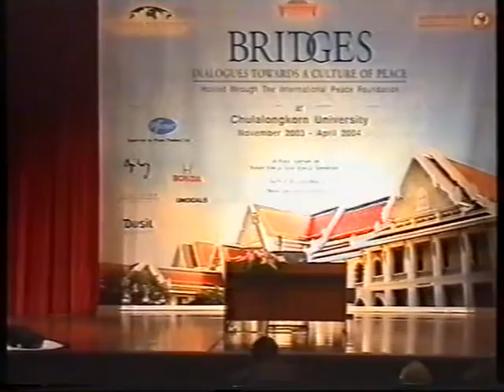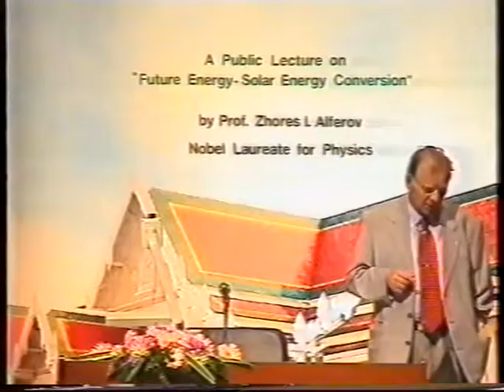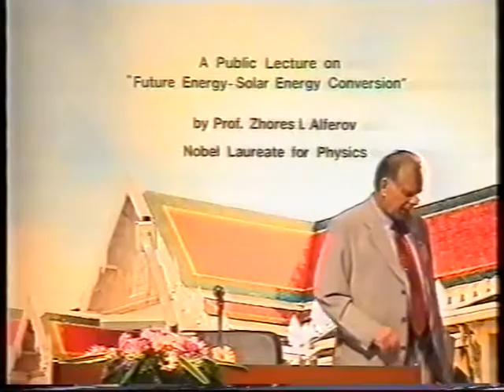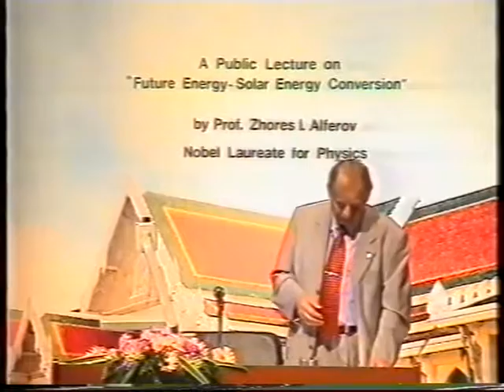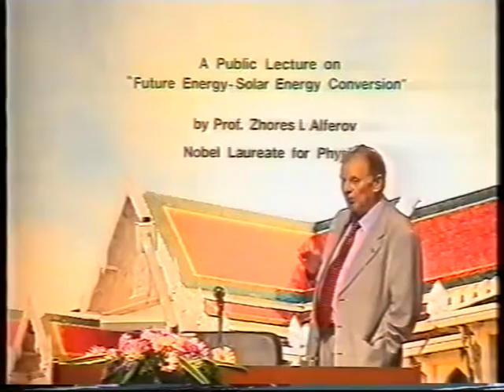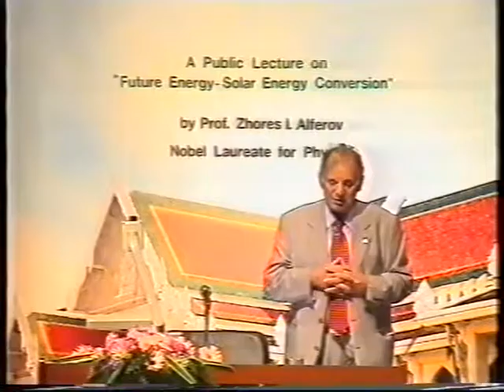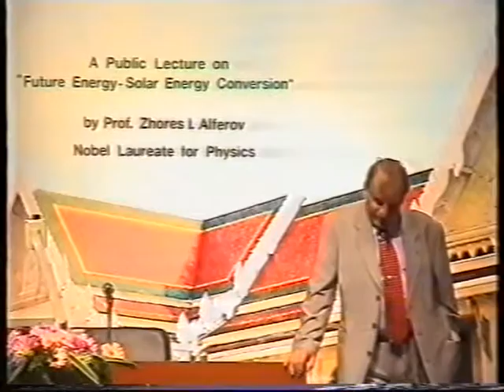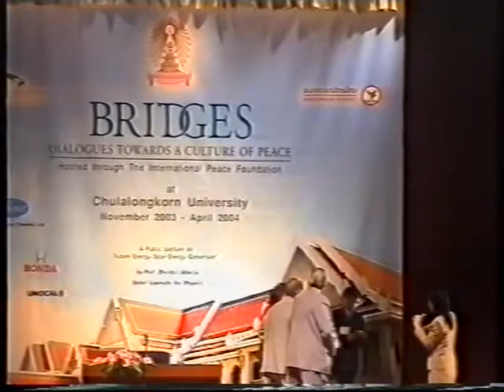Prof. Zhores I. Alferov at Chulalongkorn University, with an introduction by Uwe Morawetz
Physics Nobel Laureate Prof. Zhores I. Alferov's keynote speech "Future energy -- Solar energy conversion" on Tuesday, March 9, 2004, at Chulalongkorn University in Bangkok (Thailand) as part of the ASEAN event series "Bridges - Dialogues Towards a Culture of Peace" facilitated by the International Peace Foundation (further information is available